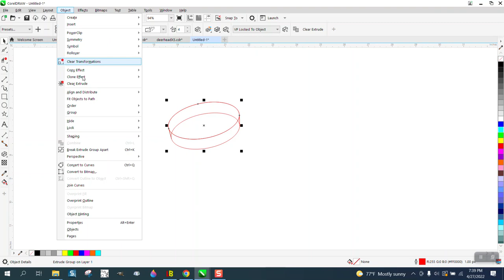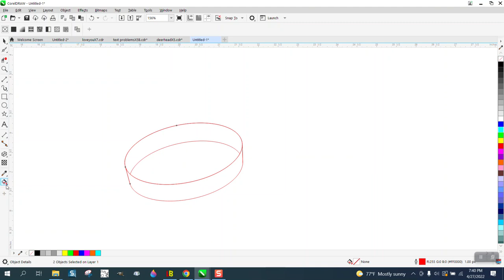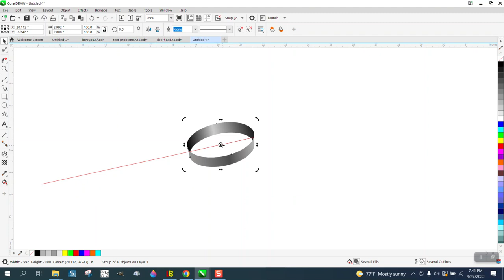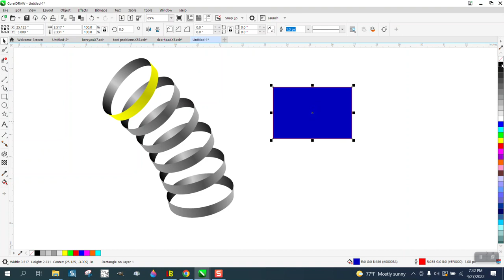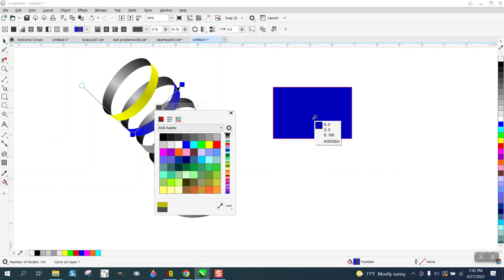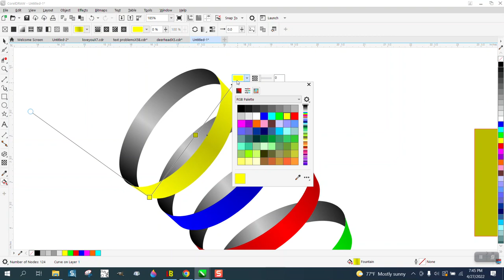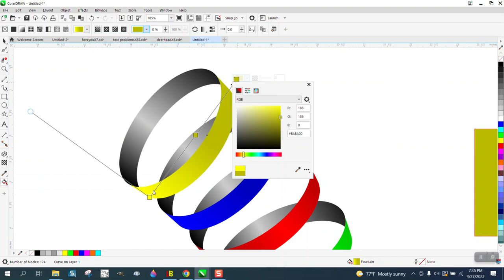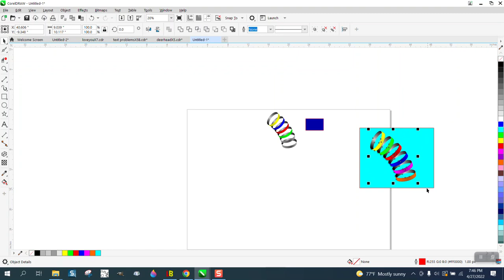Corel Draw Tips & Tricks 3D looking Rings